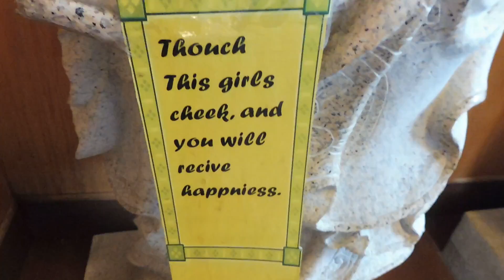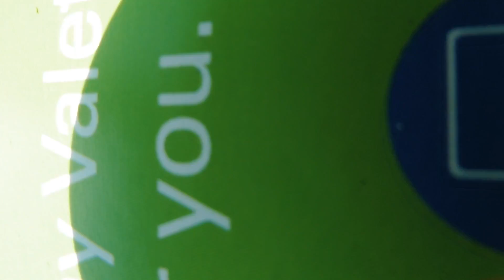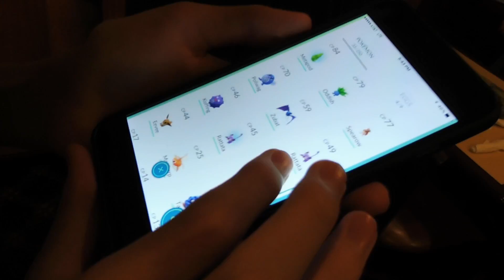A visit from Oklahomans! July 13, 2016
We had family in from Oklahoma as they passed through on a road trip... so we had dinner!